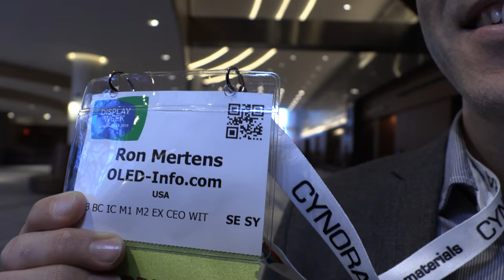Ron Mertens, CEO at OLED-Info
A video interview with Ron Mertens, CEO at OLED-Info, a knowledge hub launched in 2004 to focus on OLED technologies. Ron discusses his work at OLEDs, his views on the display market and various emerging technologies, and the DisplayWeek event, the largest gathering of display professionals.